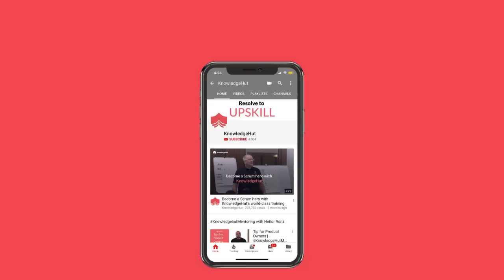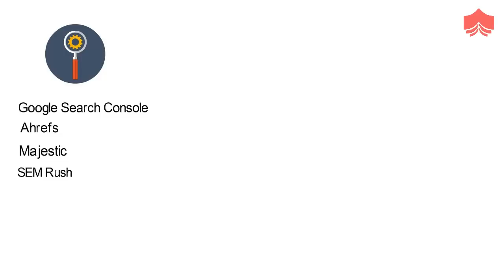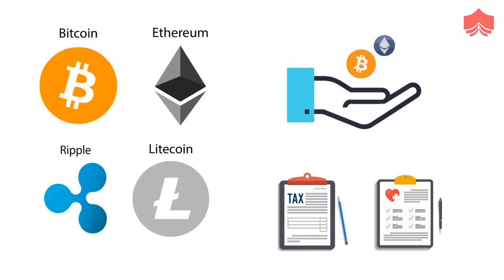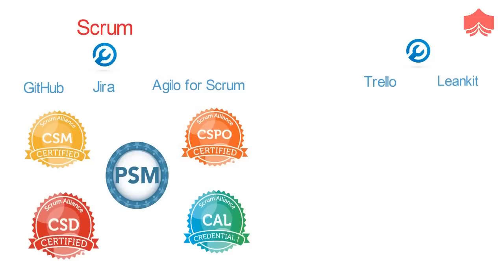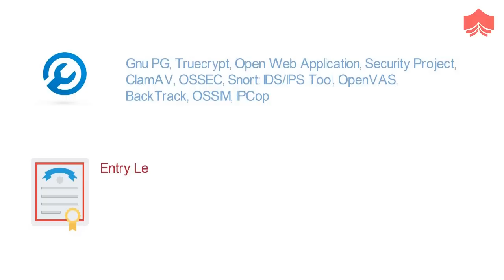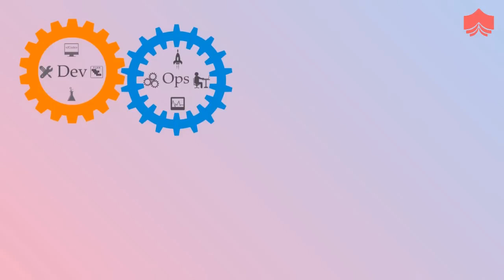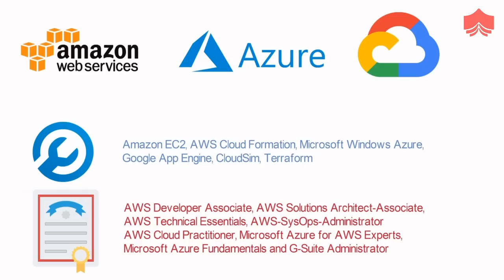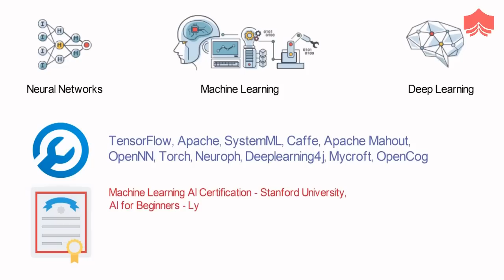Top 10 Technologies To Learn In 2019 | Top Trending Technologies 2019 | Knowledgehut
Get to know the upcoming technologies of the year 2019 which will help you to make a major shift towards the bigger picture of your career. This video from KnowledgeHut reveals the top 10 technologies that are going to rule the market this new year.

00:51 Digital Marketing
03:35 Blockchain
05:06 Agile Methodology
08:17 Web Development
09:45 Cyber Security
11:08 IOT
12:25 DevOps
13:17 Cloud Computing
14:40 Big Data
16:07 AI